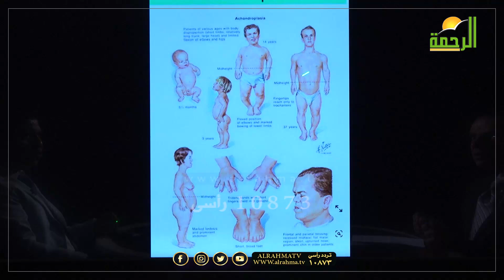التقزم !! الأمراض الوراثية !!! رأيت الله